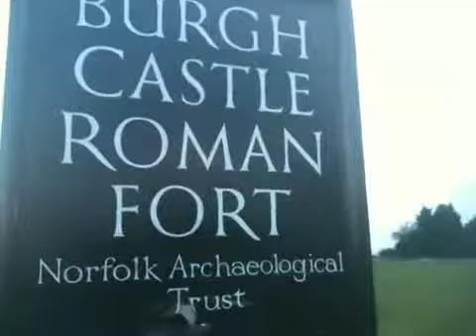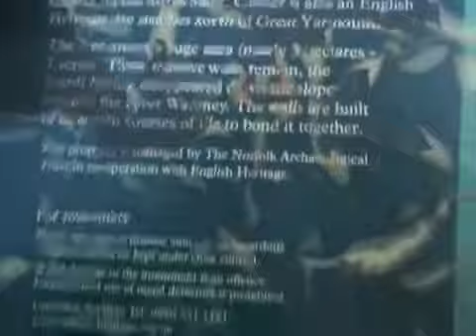Burgh Castle Walkabout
A walk around the Roman Fort and ruins of Burgh Castle in Norfolk on a warm but windy Friday summer evening in June 2010